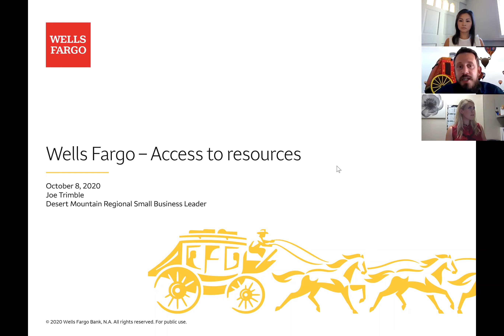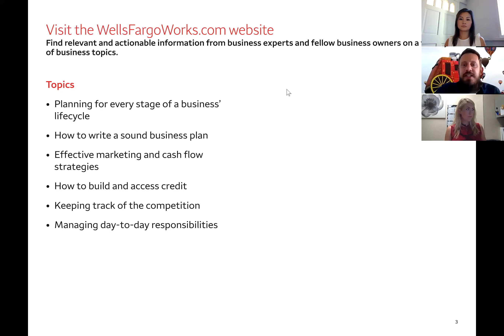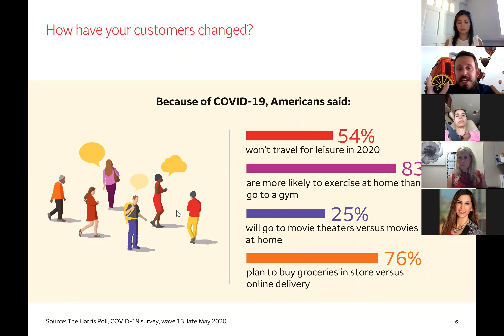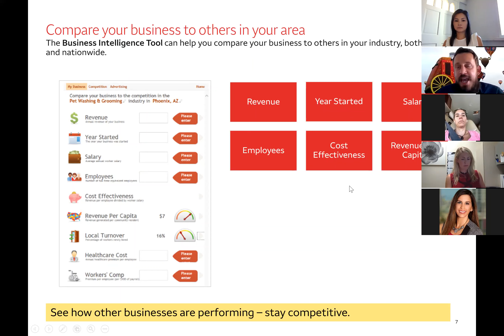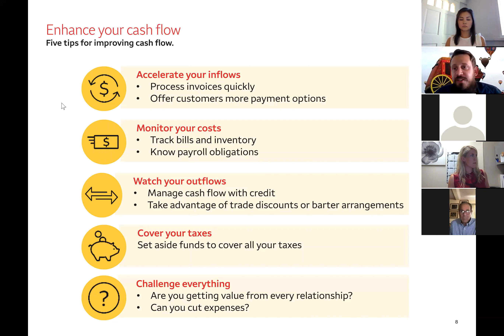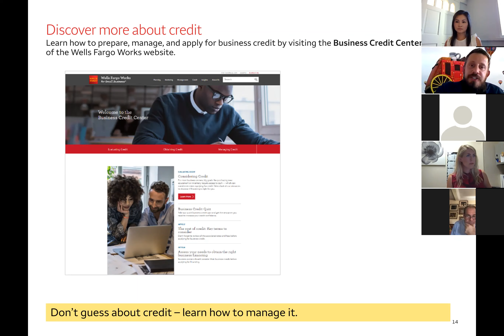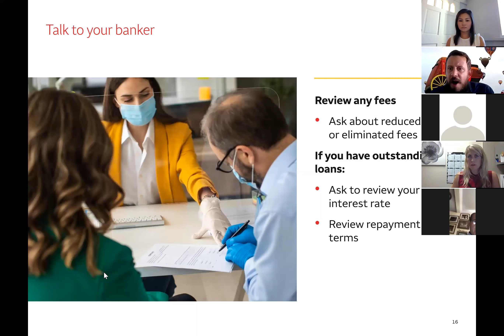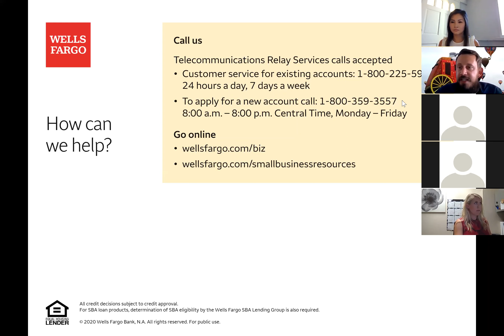Wells Fargo Trimmed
This presentation will help you learn more about the vital resources that are available to you and your business.  This workshop will show how to leverage these resources to develop or enhance your current business strategy, including:

Planning for every stage of a business’ lifecycle
How to write a sound business plan
Effective marketing and cash flow strategies
How to build and access credit
Keeping track of the competition
Managing day-to-day responsibilities